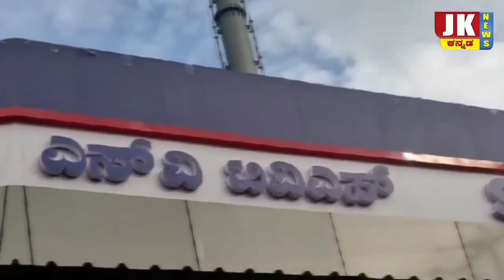ಹೆದಗೆಟ್ಟ ರಸ್ತೆ ವಾಹನ ಸಂಚಾರಕ್ಕೆ ಸಂಚಕಾರ